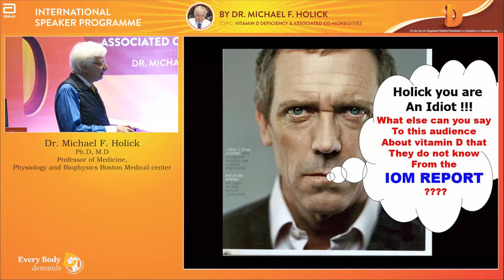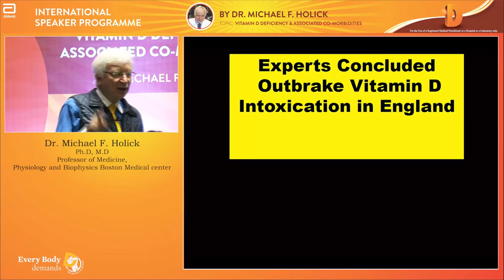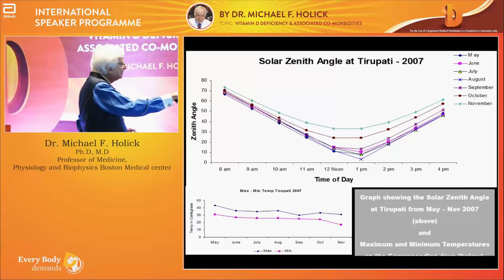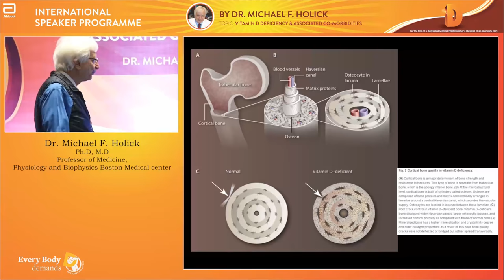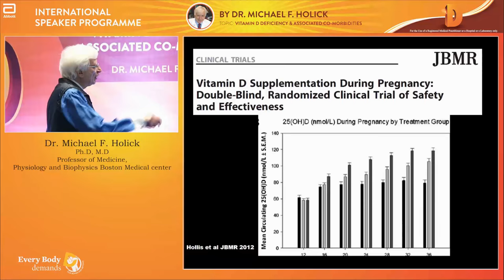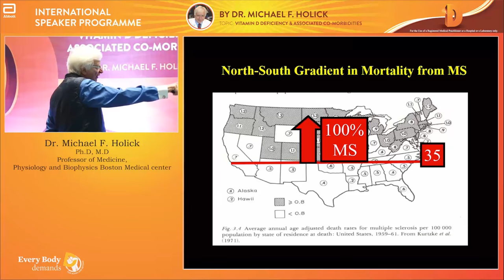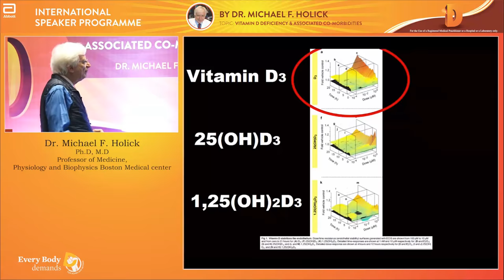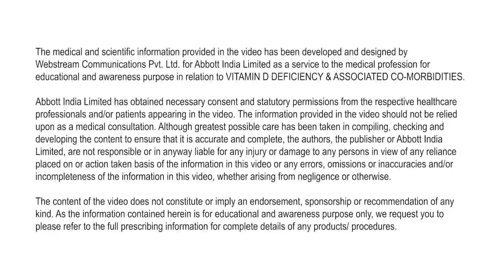Dr Holick 17Mar2018 speaks about need for Vit D, dosage with reference to Indian adults and children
Dr Holick, father of Vit D research, speaks about need for Vit D, dosage with reference to Indian adults and children on 17 mar 2018 at Kolkata.
Copyright is reserved with respective authors, including Abbott.